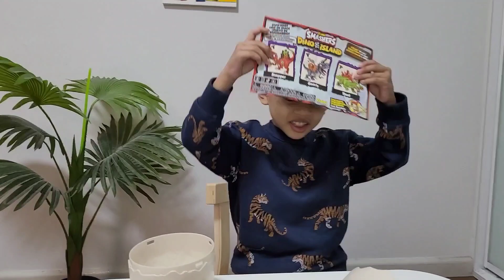SMASHERS! Baby T-Rex Dinosaur Surprise Egg Opening